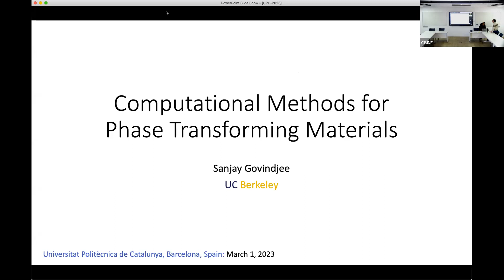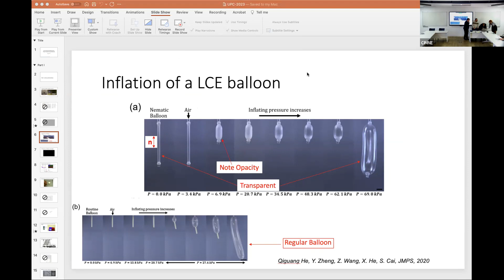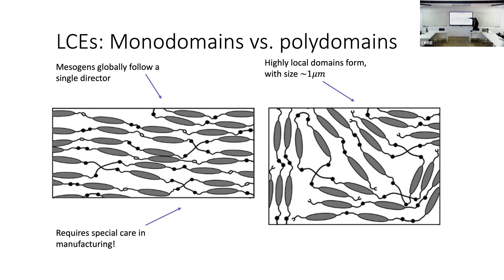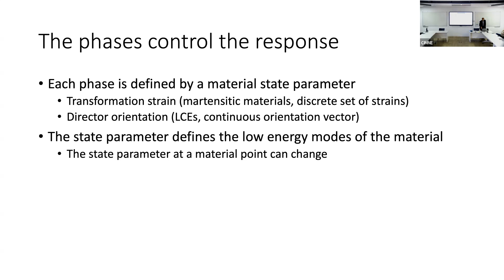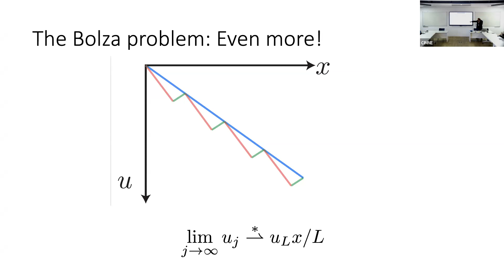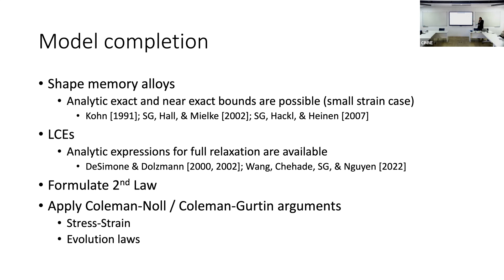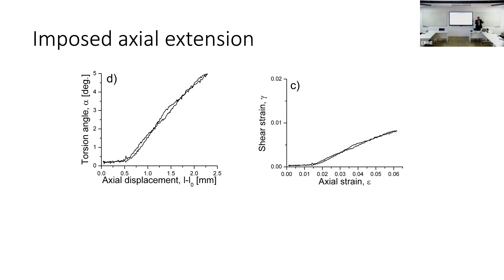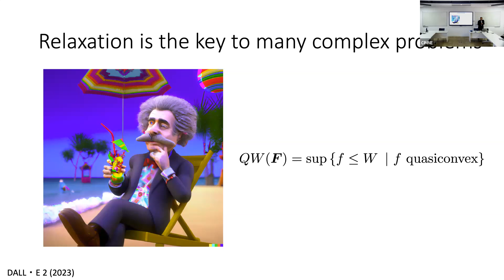[01/03/2023] Severo Ochoa Seminar by Sanjay Govindjee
"Computational methods for phase transforming materials"

Many technologically important and interesting materials possess the capability to undergo transformations of state when stressed mechanically or otherwise. These transformations lead to myriad interesting macroscopic phenomena that allow for the engineering of novel devices ranging from actuators, to fixation devices, to active robots, to super-elastic medical devices, and high damping materials, to name just a few. The models used to describe such systems share an interesting mathematical structure which is closely related to the concept of quasi-convexity in the theory of partial differential equations. In this talk I will present this mathematical framework and discuss its exploitation in the modeling and numerical simulation such phase transforming materials. Specific examples will be shown related to shape memory metals displaying super-elastic properties and liquid crystal elastomers displaying anomalously large dissipation.